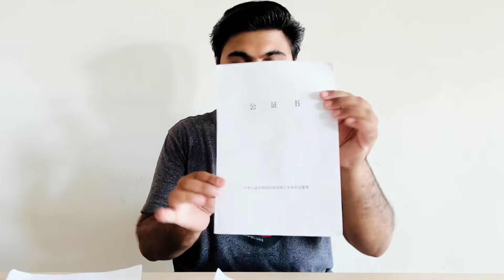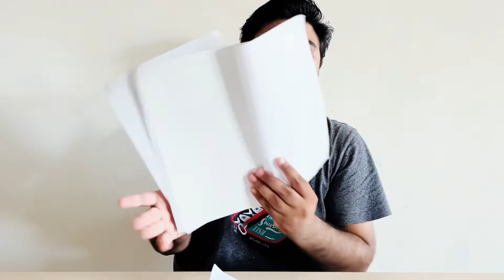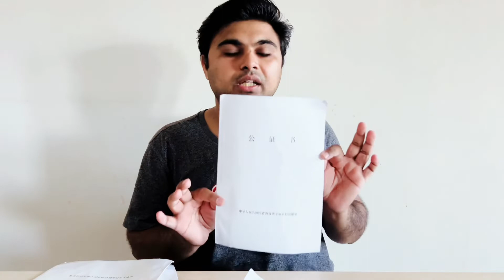Q&A | How to attest degree in China | How to verify your degree | Degree attestation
Hi Everyone! This is Qamar Saleem and on this channel, I create videos about Tech&Info to help ya"ll.

hit likes and share the video.

lots of  ❤️❤️❤️❤️❤️❤️

Stay with us for more fun!

Hi guys! This video is about Q&A | How to attest degree in China | How to verify your degree | Degree attestation

You can add my wechat to get help or services: 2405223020

Hi guys! I hope you are having a good time. This video is all about

👉🏻How to attest your degrees in China | How to verify your degrees in China | Degree attestation

Please try to watch complete video so you could understand all steps.

Note: if you are not in China or far from Beijing then you can ask your friends to do it on your behalf. I do provide attestation services so you can add my wechat: 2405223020
Thanks 🙏 .